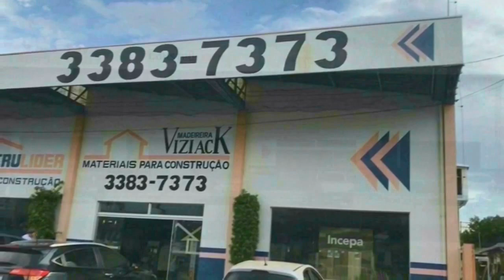Kasserrodrigues Rei Azulzinho exclusivo Aniversariodeararaquara nativa Cantor Kasser Rodrigues